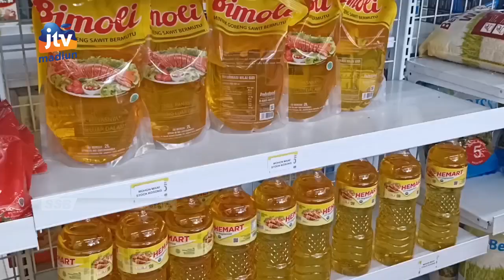KOTA MADIUN - Harga Daging Dan Telur Ayam Merangkak Naik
Dinas ketahanan pangan dan pertanian (dkpp) kota madiun bersama dinas perdagangan melakukan monitoring ketersediaan bahan pangan di pasar tradisional menjelang ramadhan. Terpantau harga daging maupun telur ayam mulai merangkak naik. Sementara untuk stok dinilai masih aman.